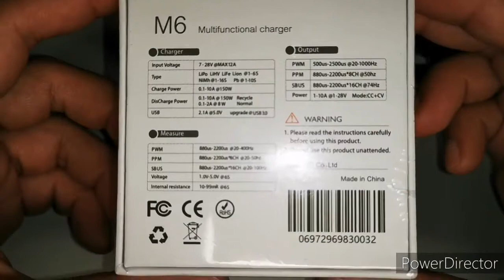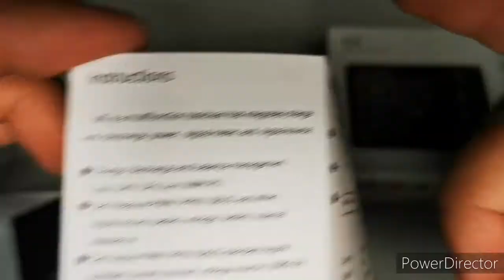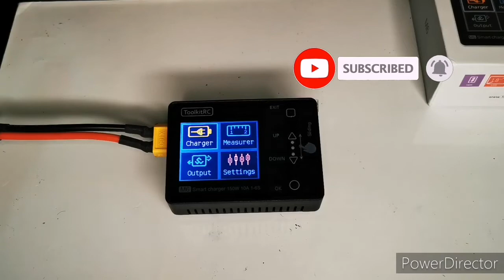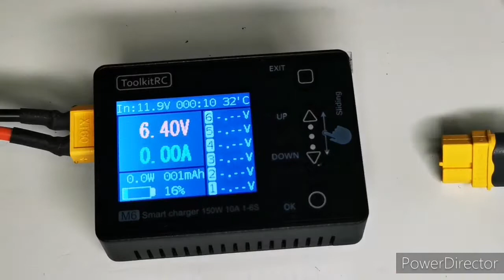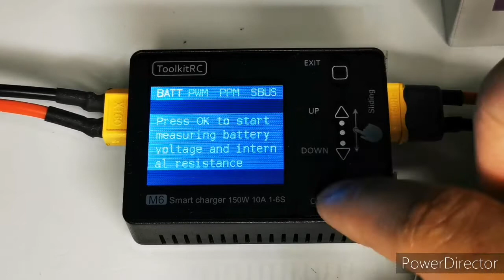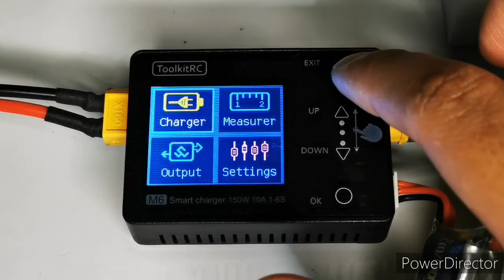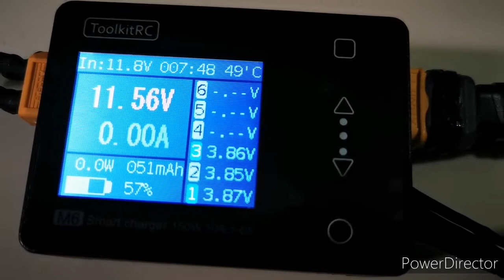ToolkitRC M6 Mini V2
Compact and multifunctional.

1-6S Lipo, LiFE, Li-ion, LiHV Battery Smart Balance Charger Discharger

Also has a Voltage Servo Checker, Receiver Signal Tester, and can measure PWM / PPM / SBUS / DBUS.